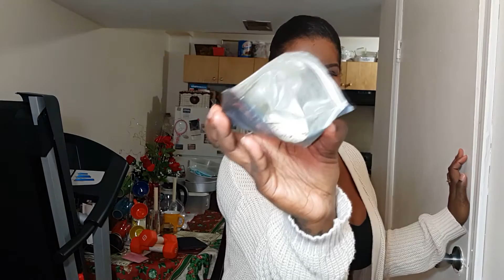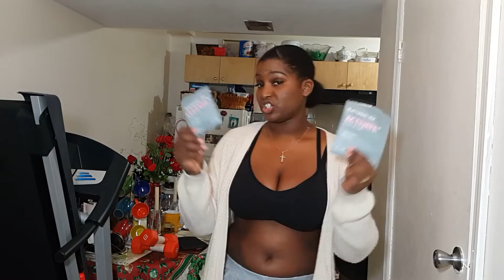FlatTummy Tea Update | Diet Tips | Weight loss Journey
Hey Guys just hitting you guys up with an update on the flat tummy tea